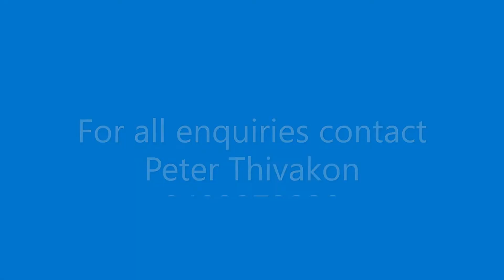koon kool weaners july 2021